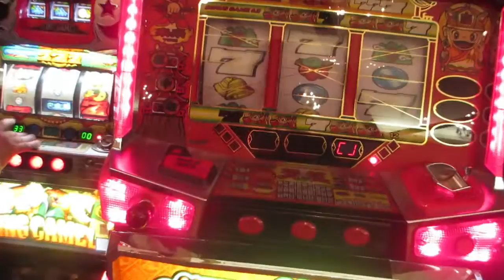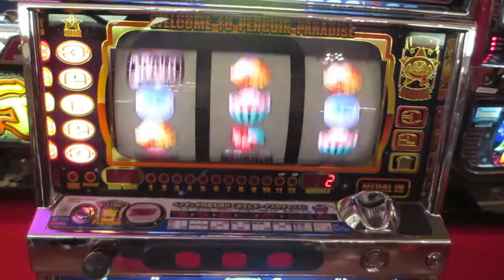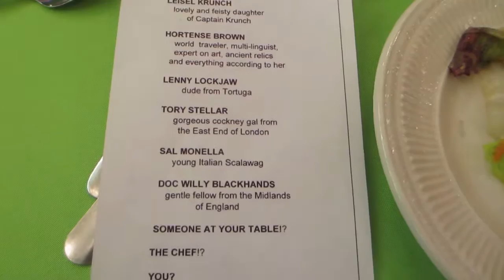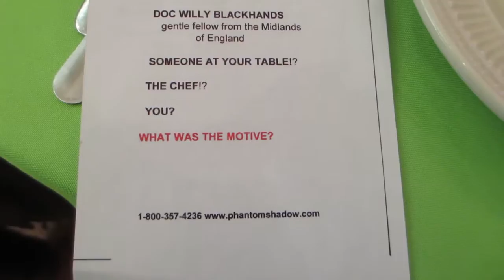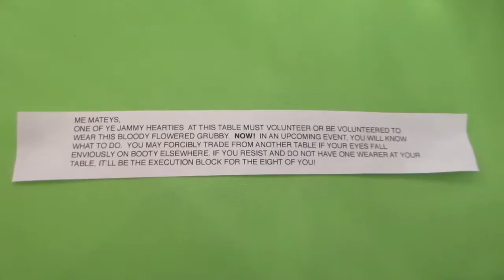SOMEONE WAS MURDERED! WHO DID IT? 2.17.17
Contest Jan 19 - Feb 28th

Free Stuff!